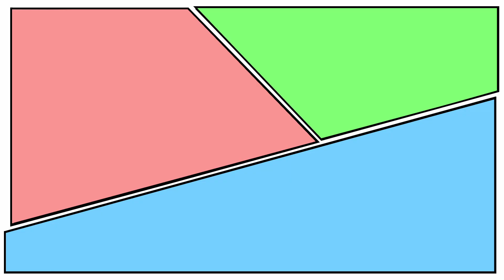복싱선수가 테니스를 배우면 이런 일이!!! (feat : 황제 이형택)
눼~!!!
테니스 황제 이형택 선생님께 특훈을 받고 있습니다.
열심히 배워서 김동현 감독님께 도전 해 볼 생각입니다.
테니스로..ㅎㅎ
격투기는 체급 때문에 .. 지난번 죽는 줄 알았어요..ㅎㅎㅎ
열심히 배워 볼랍니다!!!
응원해 주세욧!!

위 채널에서 영상과 사진을 사용했습니다.